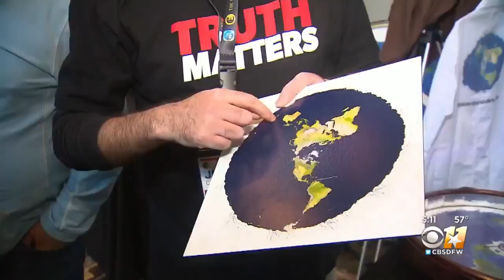Flat Earth Conference 2019 Dallas Media - 1 ✅